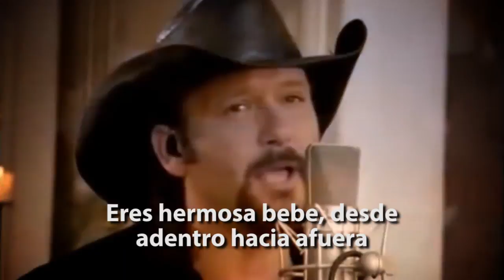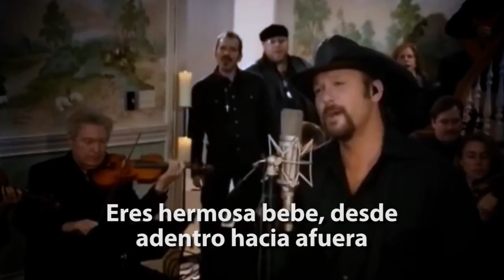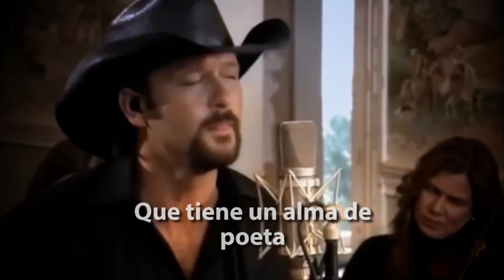VIDEO ADRIANITA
En este espacio me permito compartir con Ustedes  todo aquello que me motiva y mueve diariamente.  En esta ocasión es algo personal muy significativo, el regalo que le doy a mi hija  Adriana María  en sus 15 años.  Decidí hacer un vídeo porque no estaba seguro de poderle leer la carta en persona ese día. Espero y Dios me la cuide muchos años más.